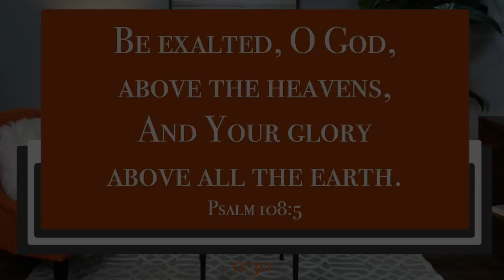Praising God Through Prayer and Worship 143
These videos are recordings of our study sessions where we use inductive study methods to discover truths in the Psalms about God, others, and ourselves. They are published here for the benefit and building up of the viewer in holy faith and right conduct. May Christ's name be exalted over all! May you come to know His saving power thereby.
If you want more info, may I encourage you to use the forms here

Praising God Through Prayer and Worship - Psalms - NISS

Discover the psalmists' heartfelt expressions - in prayer, in confession, in grief, and in praise - of their love for and devotion to God. As you learn to apply the text, your personal prayer times will grow more profound and worship experiences more fulfilling.

24-week Study. Six days of guided lessons, 20 to 30 minutes long, help and teach you how to discover God's precepts, purposes and promises on your own. Questions for group discussion or individual study are provided on Day Seven along with closing commentary.